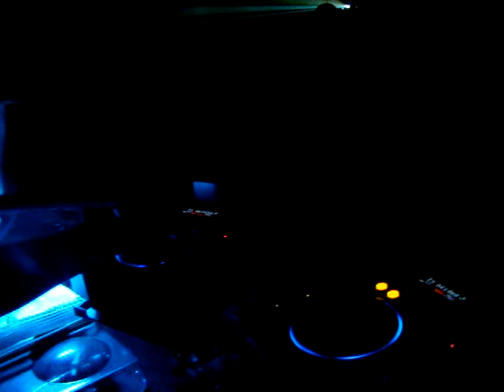no caravaggio_ music + perfomance + dj peque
fever
pop
trah80'S
clube caravaggio
by marcio salles
dj peque
alex moreno